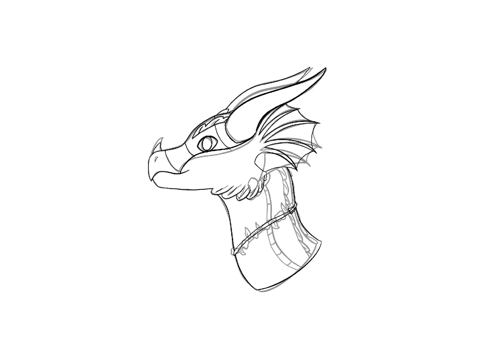Wof fanart of Tamarin